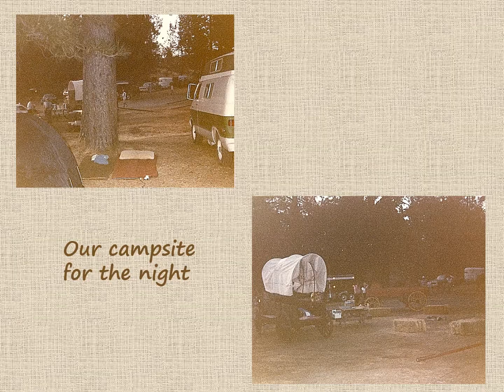1984 Horseback Riding River Rafting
1984 Horseback Riding River Rafting
with the Square Dancers group